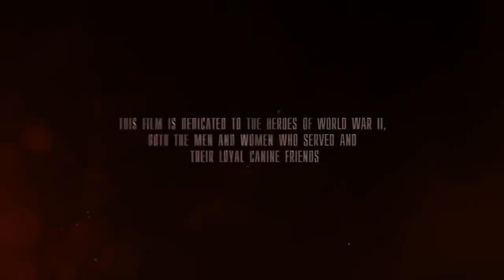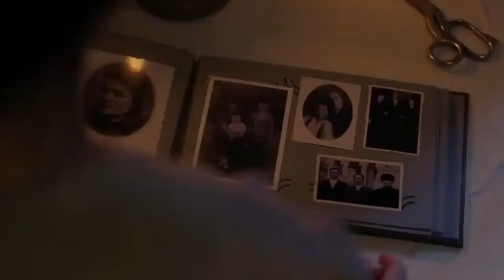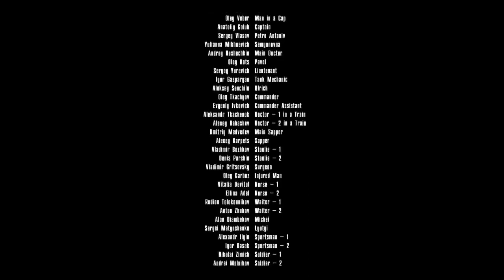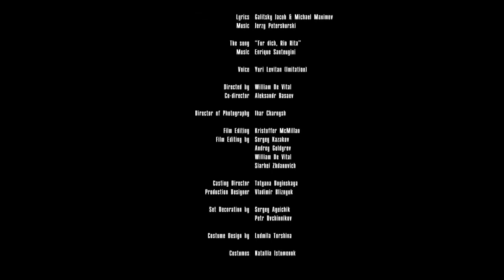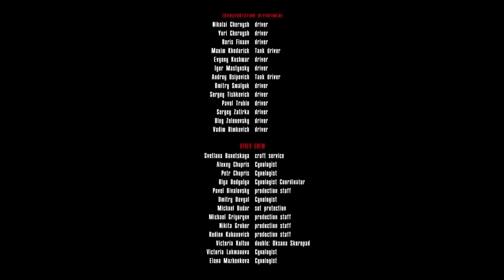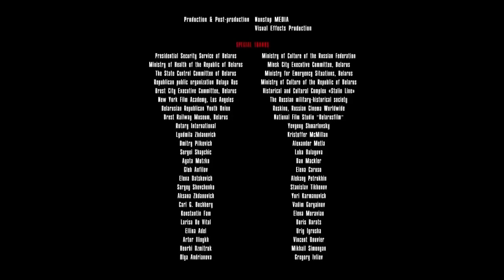Kahraman - Red Dog | Türkçe Dublaj Tek Parça 2. Dünya Savaşı Filmi İzle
Fılm Konusu;İkinci Dünya Savaşı sırasında, Sovyet ordusunun Naziler'e karşı kullandıkları tank yok edici köpeklerin gerçek hikayesini ve aynı zamanda bir grup askerin ve hayat kurtaran cesur bir köpeğin arasındaki dostluk öyküsünü konu alıyor. Gerçek bir hikayeden uyarlanmıştır.

film izle türkçe dublaj yeni
film izle türkçe dublaj 2023
film izle türkçe dublaj aksiyon
film izle türkçe dublaj korku
film izle türkçe dublaj yeni 2023
korku filmleri türkçe dublaj 2023
aksiyon filmleri türkçe dublaj 2023 yeni
macera aksiyon filmleri türkçe dublaj full izle
maceracı defineci
define filmleri türkçe dublaj full izle
hazine filmleri türkçe dublaj full izle
bilim kurgu filmleri full izle türkçe dublaj 2023
orman filmleri
ormanda kulübe filmleri
korku filmi
korku filmleri
film izle korku
film izle macera
macera filmi
macera filmleri
film izle
+18 korku filmleri
+18 korku filmleri türkçe dublaj
türkçe altyazılı film izle
türkçe altyazılı filmler
film izle türkçe dublaj tek parça
film izle türkçe dublaj tek part
full hd film izle türkçe dublaj
tr dublaj tek parça film izle
macera filmleri
macera filmi
macera filmleri türkçe dublaj
macera filmleri türkçe dublaj full izle
macera filmi türkçe dublaj full izle
süper kahraman filmleri
süper kahraman filmleri türkçe dublaj
aksiyon filmleri
aksiyon filmi
aksiyon macera filmleri türkçe dublaj
suikastçi filmleri türkçe dublaj
bilim kurgu filmleri
bilim kurgu filmleri türkçe dublaj full izle
fantastik filmler
fantastik filmler türkçe dublaj
fantastik film izle türkçe dublaj tek parça
korku filmi
korku filmi turkce dublaj
korku filmleri full izle türkçe dublaj
2022 filmleri türkçe dublaj full izle
2023 filmleri türkçe dublaj full izle
720p film izle türkçe dublaj
efsane filmleri türkçe dublaj
esaretin bedeli türkçe dublaj
baba izle türkçe dublaj
dram filmleri türkçe dublaj
dram filmi izle
yerli film izle
yerli filmler
yerli komedi filmleri
yerli dram filmleri